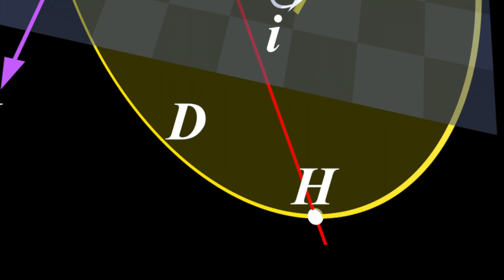Discovery Precalculus: A Creative and Connected Approach | UTAustinx | Course About Video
About this course:
In Discovery Precalculus - A Creative and Connected Approach, students deepen and extend their knowledge of functions, graphs, and equations from their high school algebra and geometry courses so they can successfully work with the concepts in a rigorous university-level calculus course. This course is designed to engage students in the “doing” of mathematics, emphasizing conceptual understanding of mathematical definitions and student development of logical arguments in support of solutions.  The course places major emphasis on why the mathematics topics covered work within the discipline, as opposed to simply the mechanics of the mathematics.

What you'll learn:
The important skill of making conjectures, constructing logical arguments, and justifying your reasoning

The concept of function in mathematics, function characteristics and properties, and rate of change of functions

Modeling of common relations and functions such as linear, power, exponential, and logarithmic functions using statistical regression and matrix methods

An exploration of algebra and geometry and the connections between the two in analytic geometry

Properties and applications of exponential and logarithmic functions including exponential growth and decay and The Logistic Function

The development of the trigonometric functions and identities along with applications of trigonometry

Limits and rate of change of functions as a precursor to The Calculus
Other Coordinates Systems – an investigation of parametrization of the plane and the polar coordinate system along with exploration and use of vectors

Sequences and Series including The Method of Induction

Basic probability and combinatorics used in an investigation and development of the Binomial Theorem and its connections to Pascal’s Triangle